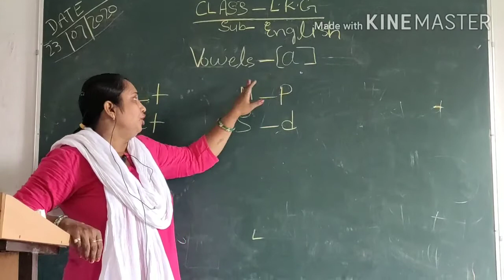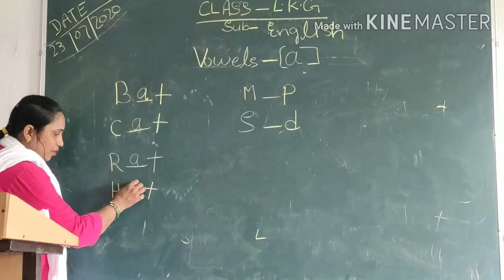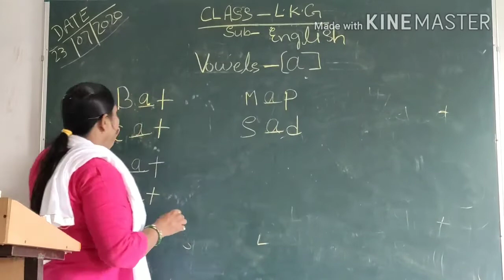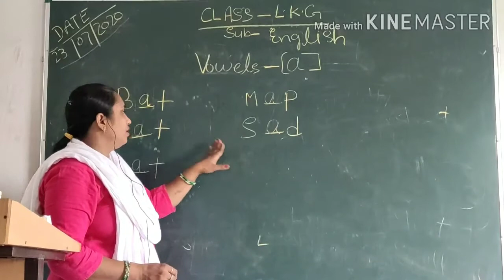English Vowels Class L K G by Anita Maim